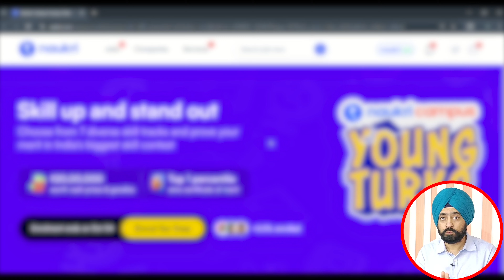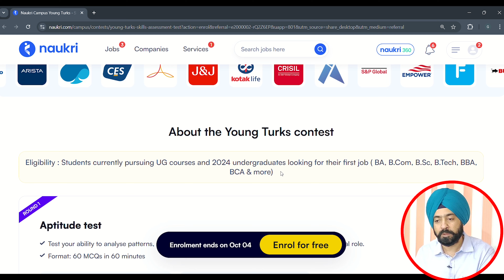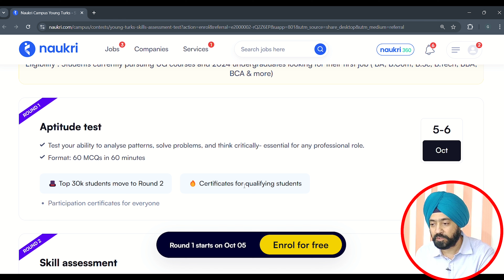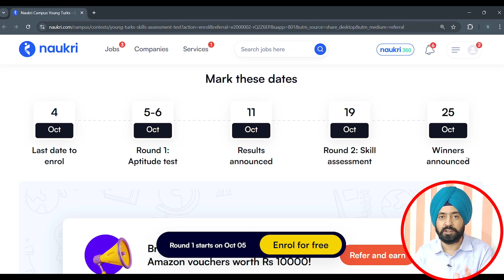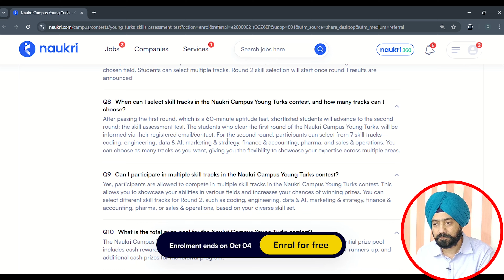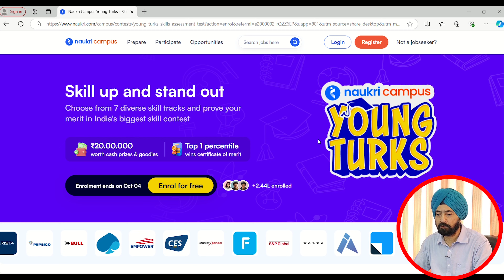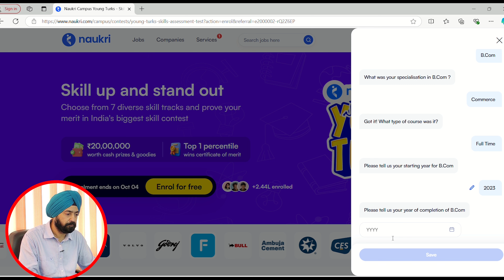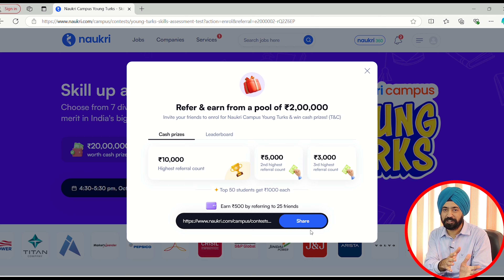Big Chance To Earn Rs 20 Lakhs | Naukri Campus Young Turks Contest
Big Chance to earn Rs 20 Lakh prize money with free certification of participation and merit wining certificate
Naukri Campus Young Turks| Get Free Certificate, Cash prizes & Goodies
Any Student Can apply

Important Details of Contest:
- Last Date to Apply: 4th October 📅
- Competition Structure:
  - Round 1: Online MCQ-based Aptitude Test
  - Round 2: Skill Assessment
- Duration: 60 minutes with 60 MCQs
- Registration Fee: Absolutely FREE! 🚫
- All course & year UG students are Eligible !!!
Fresh Graduate of 2024 Can also apply
Whether you’re pursuing engineering, arts, or any other field, this competition is designed for YOU! 🎓

Apply now and unlock your potential!

Naukri Campus Young Turks Contest
Undergraduates are eligible to apply
Win prizes and money
Very easy to win contest
Online Contest Participation
Naukri.com contest Young Turks
Rs 20 Lakh Prize money